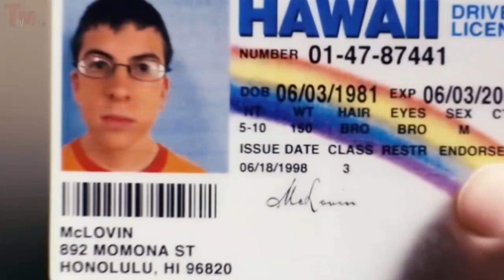Superbad | Then and Now 2007 Vs 2021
Superbad Actors - Before and After | Real Name and Age.

Superbad is a 2007 American Comedy film directed by Greg Mottola. The film stars Jonah Hill, Michael Cera, Christopher Mintz-Plasse, Bill Hader, Seth Rogen, and Emma Stone.